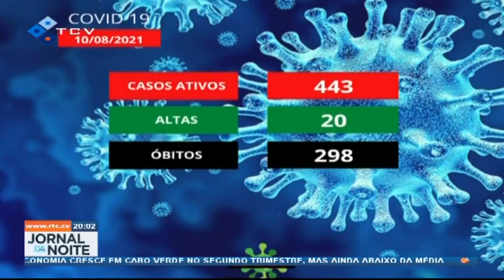Covid-19: 34 novos casos resultantes de 1435 amostras